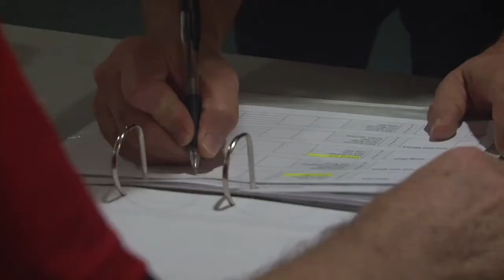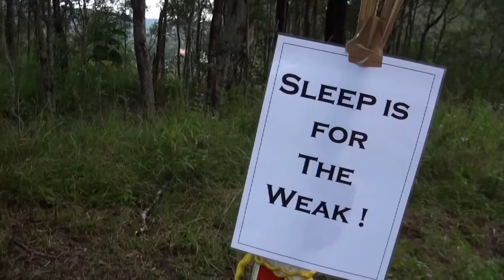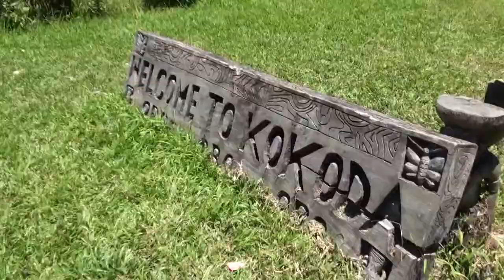Kokoda Challenge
Visioning the Outdoors 2013 People's Choice Entry

A film by Dean Herring
PCYC Outdoor Organisations Category
Visioning the Outdoors Short Film Competition 2013